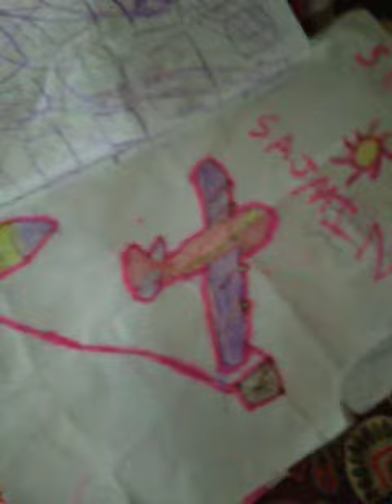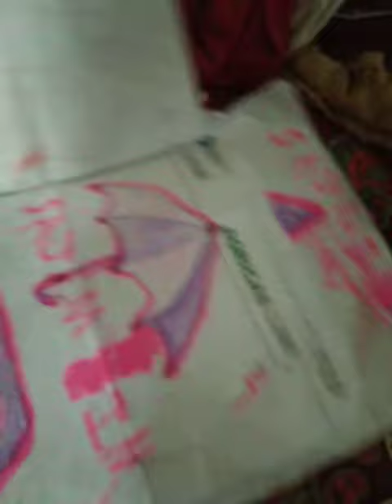May 3, 2022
Sajmin's drawing